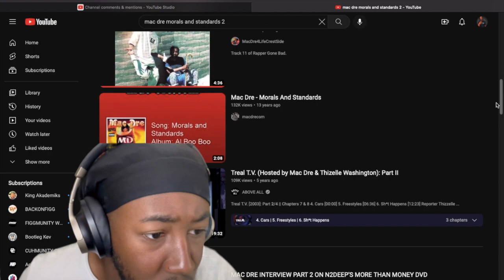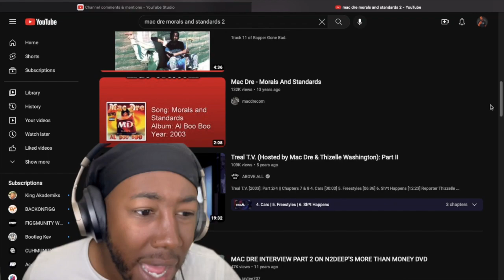WHAT HAPPENED!! Mac Dre - Morals & Standards (REACTION)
Mac Dre - Morals & Standards (REACTION)